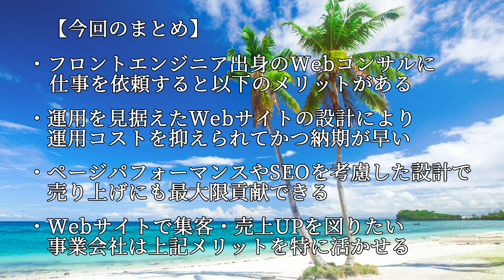雑魚エンジニアは全員、川口さんを見習え！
▼目次
0:00 川口氏の仕事上の強み
3:05 コーディングは独学
5:02 川口氏の活かせる顧客像
5:53 エンジニアの価値